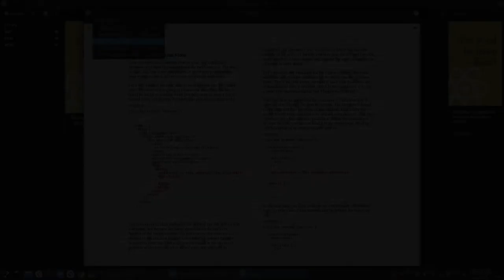How to read ePub book in Linux or Window | Open ePub file in Linux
csBooks is a smart solution to manage all your PDF, EPUB and MOBI books and listening to all public domain books from Librivox. csBooks is focused on clean and beautiful interface with excellent user experience. Features -

Read your ePUB, MOBI and PDF books
Audio book support for Librivox
Manage book library
Light and Dark Mode
Import Files and Folders by dragging n drop.
Auto extract book thumbnails on import.
Card and List View support for books
Filters for PDF, MOBI and ePUB books
On click info bar for every book
Sort books by title or types
Responsive book thumnails